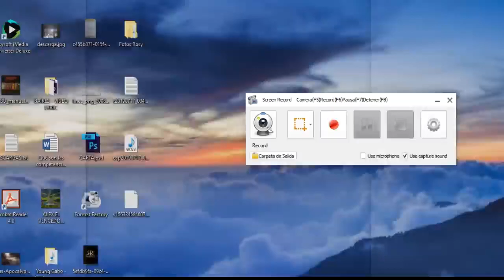Sucio (Video Oficial) - Vico C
Vico C
Álbum: Sucio - Single
Año: 2019
Mp3:

Letras
Sucio

(Intro)
“Bienaventurados los pacificadores porque ellos serán llamados hijos de dios”

[Coro]
A to' les voy a hacer una encerrona
Recibe la catimba y aguántate
Que vengo con la bemba contestona
A dar un poco de uso a las neuronas y agárrate
-Sucio-
Se llama mi canción bocona
Por lo que voy a tirar en medio de la élite
-Sucio-
Fango de la gente ricachona , la voy a exponer en mi satélite

[Verso 1]
Con mi bolígrafo soy un androide
Y con mi bomba doy mas duro que la banda de Cortijo en esteroide
Llego el Papaupa búscate el papel de Toile
Que vengo a asustar a los de mente de espermatozoide
Ahora por la crisis hablan lindo y elegante
Pero algunos creen que somos ignorantes
Después de promover tanto plomazo aquí en la isla es chocante
Dicen "PAZ" solo por estar 'alante
Y lo que ya hicieron antes?
No solo me dirijo a los cantantes
Me refiero a locutores, productores, comediantes
Políticos errantes que por ambición se unen
Y te venden mas veneno que un corillo de traficantes
Pues ya los nenes tienen su propio narcótico
24/7 sexualismo crónico
Si tienen sexo a los 10 seria lógico
Y el gobernador celebrándolo como orgullo folclórico (Uuo)
Hay que investigarlos a to'
No es que unos tienen justificación y otros no
Si yo se que usted quiso, también se que se jactó
Y las relaciones publicas no engañan a Dios
(¿Y que paso?) Si , lo dije yo ¿y quien me para?
De hacerte un argumento y escupirtelo en la cara
Si pal' pueblo tu estrategia sale cara
Como soy del pueblo meto la cuchara
¿Y que me dicen los partys familiares de hoy día?
3 sobrinitos perreando con la Tia
Chamaquitas dándole bien pa' abajo to' el día
¿A eso tu le llamas cumpleaños? yo le llamo orgía
Por la forma en que esos nenes se pegan y sudan
¿Tu te crees que las hormonas no se apuran?
¿Te crees que no se apresuran?
¿Te crees cuando niño no me trabajaba el anuncio aquel del tremendo "Coolant"?
Y eso fue empezando los 80
Ahora, pregúntale a un niño como es que se tienta, a ver que cuenta
Pregúntale que esta numero uno en venta
Y si por eso no eyacula mas que tu que tienes mas de 30
[Coro]

[Verso 2]
Esta noche salen unos cuantos con metales
Y algunos cuerpos quedaran tirados en pastizales
Identificados por la foto de la wallet
Pues con cara llena de plomo ya no se verán iguales
¿De que vale culpar solo al que la pistola maneja
Y que hay con el criminalista que lo aconseja?
Que por un par de miles le envenena las orejas
Y aunque mata hace de to' pa' que no quede tras las rejas
Comadreja de oficina ,en la corte "buchipluma"
Cuenta to' lo que has ganado y ahora hazte la suma
De las victimas de su cliente que no es solo una
Y de conciencia no tiene ninguna
Y ahora hay hambruna, de entender lo que ahora esta pasando
Que a plena luz del día ya se están acribillando
Pues la raíz del asuntito nadie esta mirando
Y es que muchos tienen culpa pero to's se están tapando
Esta noche salen unos cuantos con revolver
Unos van pa' la sala de emergencia y otros pa' la morgue
Hasta 9-1-1 casi ni responde
Y asesino que soborna , fiscalía que se esconde
¿Dónde vamos a parar tu te cuestionas?
Pues pregunta quienes son las compañías anfitrionas
Las glotonas, las que están en todas
Las que auspician hasta el Diablo si ven que los demonios están en moda
-Sucio-
El alcohol esta entre los peores vicios
Y ahora esta llegando a niños porque tiene auspicio
Como dije desde el inicio
Son muchos los que por dinero traen la muerte
Y no hay quien les haga juicio
Por eso sucio, pues la información es sucia
La tierra que me enseñan poderosos con astucia
Sucio, aunque vengas acicalado con maquillaje
En publico carisma y en privado bandidaje
[Coro]